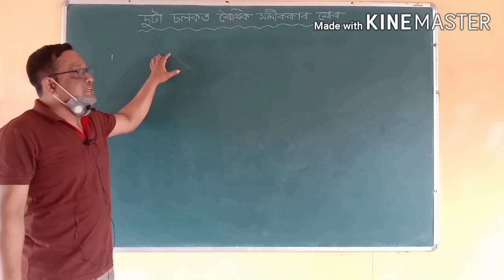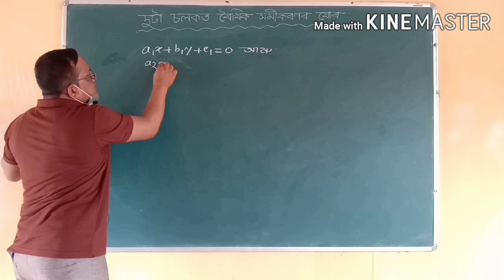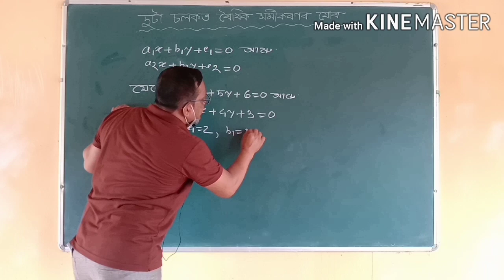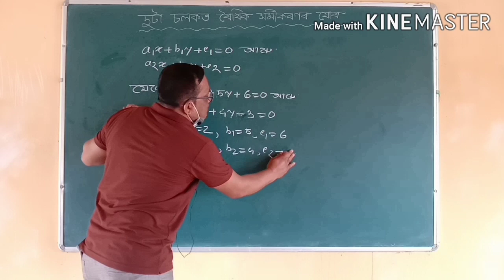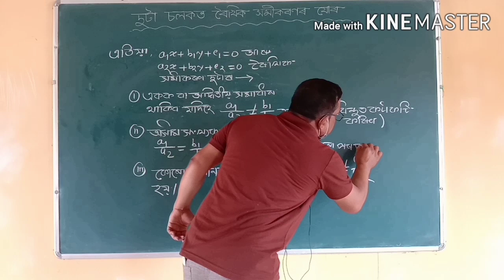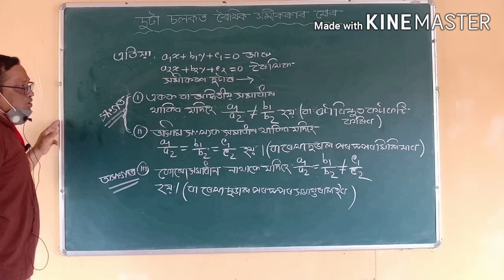দুটা চলকযুক্ত ৰৈখিক সমীকৰণ